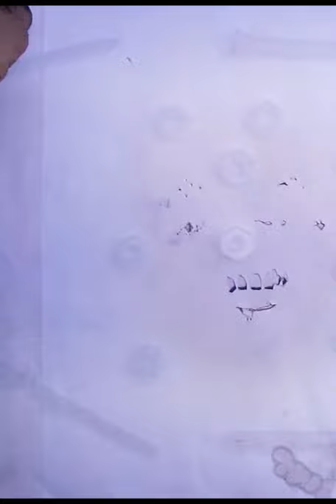Shorts - REAL-TIME Portrait Drawing Demonstration # Will Smith#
Shorts#
A realtime process of drawing a portrait.
Relaxing and meditating music in background.
 Will Smith #